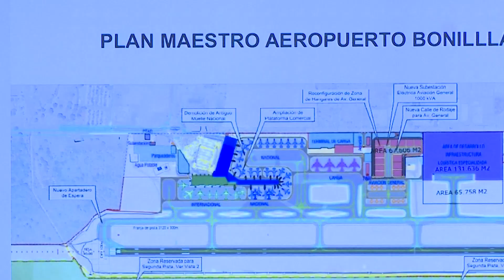Gobernación articula acciones para tener taller de mantenimiento de aviación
En el propósito que en el aeropuerto ‘Alfonso Bonilla Aragón’ de Palmira cuente con un MRO, un taller para el mantenimiento, reparación y revisión de aeronaves, la gobernadora del Valle, Dilian Francisca Toro, la Alcaldía de Cali, Invest Pacific, el Viceministerio de Desarrollo Empresarial y otras entidades, articulan acciones para avanzar en el proyecto.